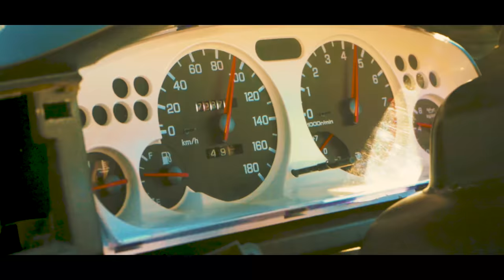Nissan Skyline // 550PS // Car Porn // R33 Drift // 4K Sony A7III Footage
Gönnt euch diesen Hammer Nissan Skyline R33 Car-Porn😜

Alles wurde mit dem neuen Setup aufgenommen. Mit der Sony A7III. Ich bin absolut begeistert von der Qualität. Was meint ihr?🤔

Wenn es euch gefällt, lasst gerne ein Like, Abo,.. da. Das würde uns freuen und noch mehr motivieren weitere Videos für euch zu produzieren! :)